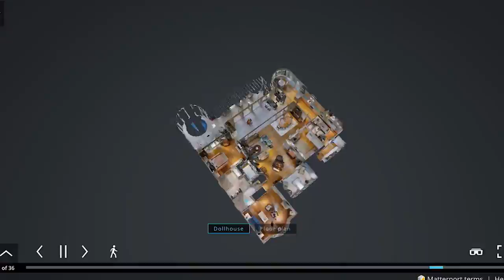728 Bryan Place Fot Lauderdale FL HD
Experience tropical Florida living in your own secluded sanctuary while watching passing mega yachts and waving to the Jungle Queen, whether from your expansive screened porch, gas outdoor fire pit, hammock or over-water decked patio that also provides stunning sunset views.  The 75-foot dock can accommodate your yacht, with direct ocean access and no fixed bridges. Located on the north side of 300-foot wide segment of the New River.

3 Bed| 3 Bath | 3,099 Sq. Ft. | 75-foot dock